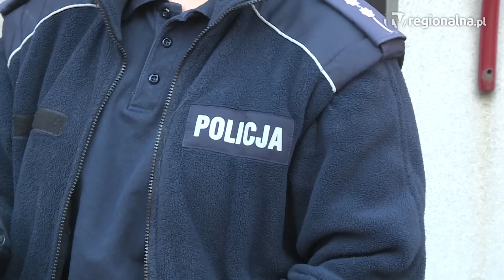LUBIN. Uratowali go w ostatniej chwili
Zaledwie wczoraj w wydarzeniach informowaliśmy państwa, że tak niskie temperatury zagrażają życiu osób bezdomnych, a dziś podajemy do wiadomości, że ścinawscy policjanci w pustostanie znaleźli bezdomnego mężczyznę, który znajdował się w stanie hipotermii. Na szczęście pomoc przyszła na czas.